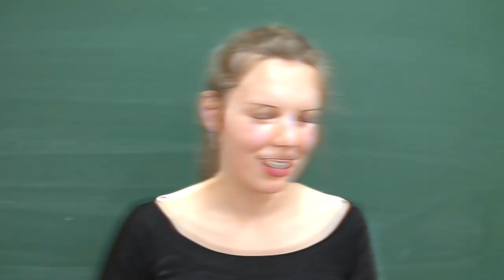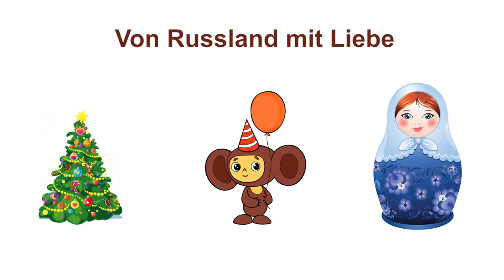Fragen unserer deutschen Freunde an Russen!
Одна из важнейших вещей в коммуникации - умение отвечать на вопросы.
В межкультурной коммуникации часто такие вопросы могут быть как банальными, основанными на стереотипах, так и весьма неожиданными.
Что бы вы ответили, например, на такие вопросы наших немецких друзей:
- почему большая часть входных дверей у вас c мягкой обивкой?
- почему у всех русских есть дача?
- почему в МОскве везде центральное отопление?
 - почему у вас такой гигантизм в архитектуре?
- почему все женщины у вас всегда выглядят идеально ухоженными,даже ногти?
- у вас действительно так много коммунистов?
итд?
Кто может ответить?  Пишите в комментариях
Und wenn Ihr aus Deutschland kommt, welche Fragen über Russen und Russland habt Ihr noch?
Schreibt uns in die Kommentare und wir machen dann ein Video mit den Antworten ;)